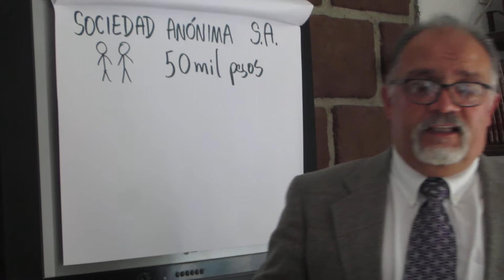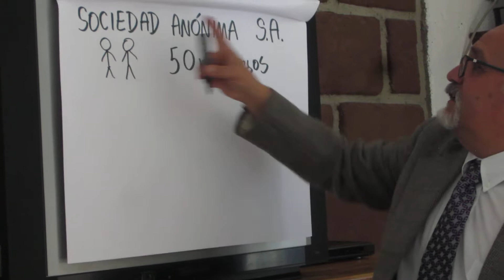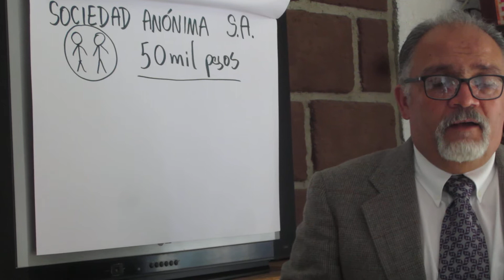Producto integrador Constituciòn de una Sociedad Anònima Derecho Mercantil